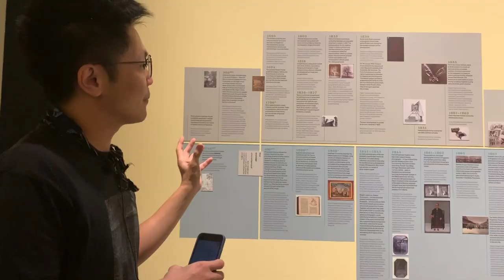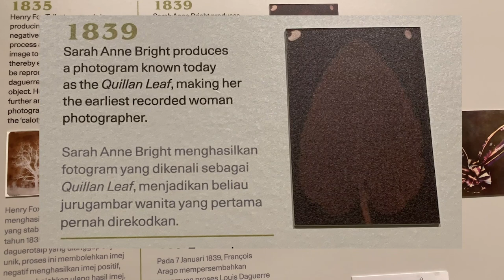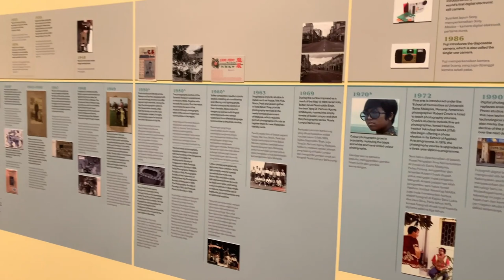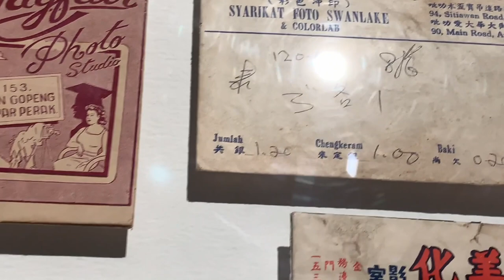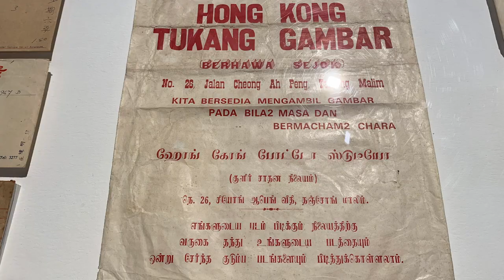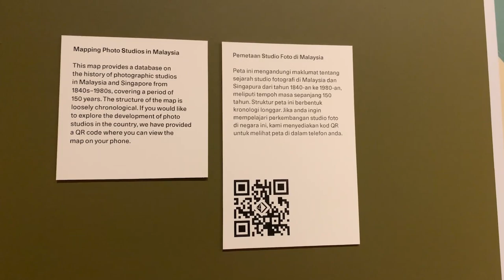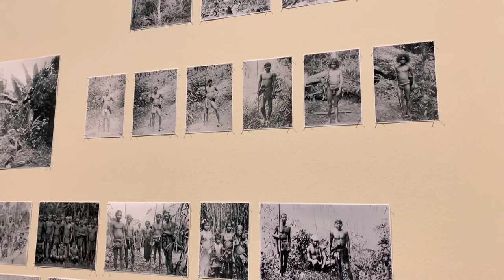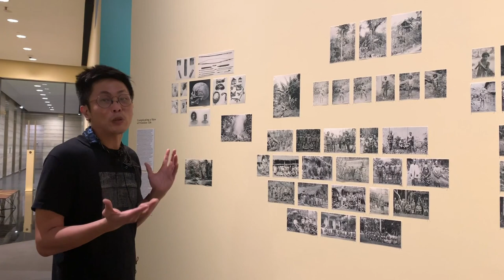ILHAM @ HOME: Curator’s Tour with Simon Soon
SPEAKER: Simon Soon
Join co-curator, Simon Soon, on a virtual tour of ILHAM’s current exhibition: Bayangnya itu Timbul Tenggelam. He provides the backstory behind the logic of the timeline, the process of mapping photo studios in Malaya and shares a more nuanced outlook on the photographs of Orang Asli life that were originally published in a two-volume compendium entitled ‘Pagan Races of the Malay Peninsula’ (1906).

Simon Soon is a senior lecturer in art history at the Cultural Centre, University of Malaya. His broader areas of interest include comparative modernities in the arts, urban histories, and art historiography. He is also an editorial member of Southeast of Now: Directions in Contemporary and Modern Art in Asia, and a team member of the Malaysia Design Archive, a repository, education and research platform on visual cultures of the 20th century.

ILHAM-201001-SimonSoon